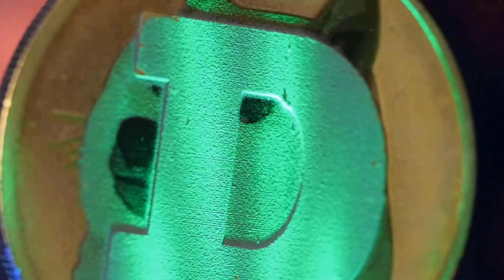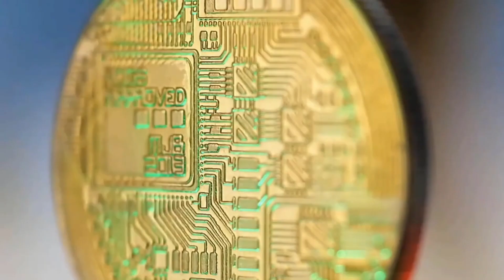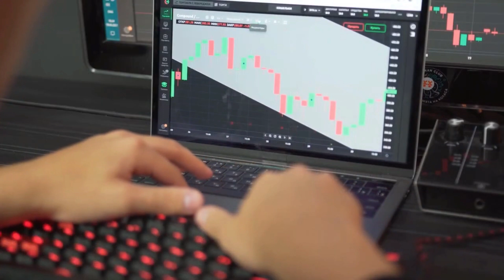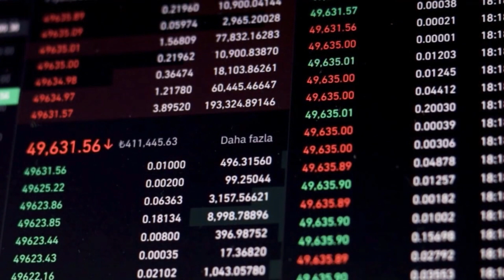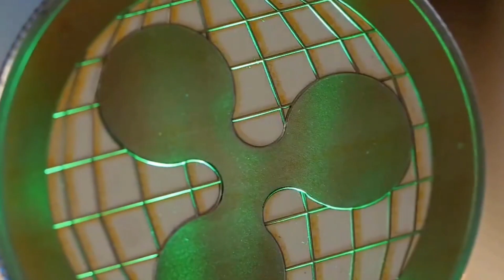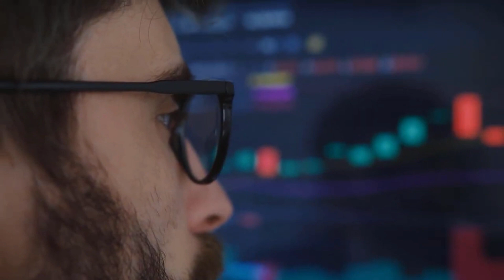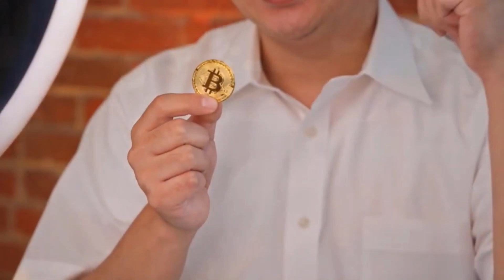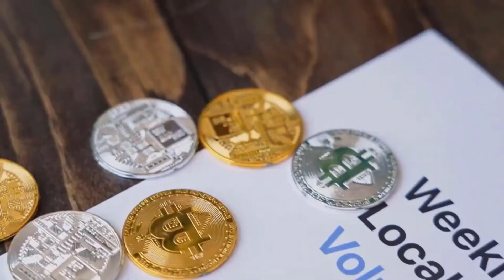DOGE EMERGENCY NEWS THAT WILL SHOCK YOU! - DOGECOIN PRICE PREDICTION & UPDATES